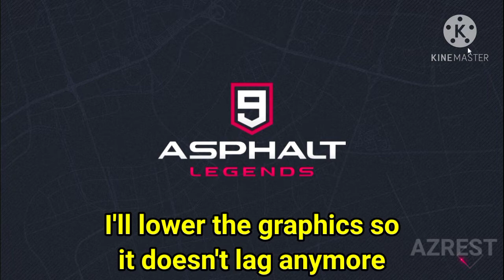My first laptop gameplay (ofcourse laggy) | Asphalt 9 : Legends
This is not actually my laptop, this laptop is actually for my whole family. I install this game just for fun and my family also can play it.

Hope you guys enjoy this brand new video!